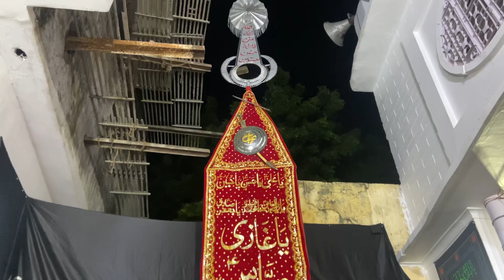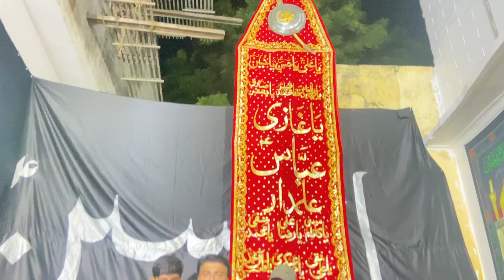Haye Imam E Reza(ع)|| Noha By Salim Hussain (Raju)|| 17 Safar 1445 H/2023